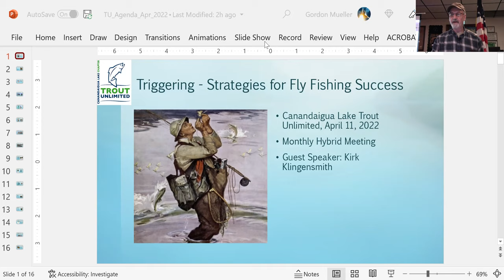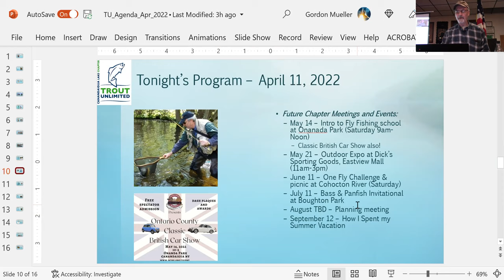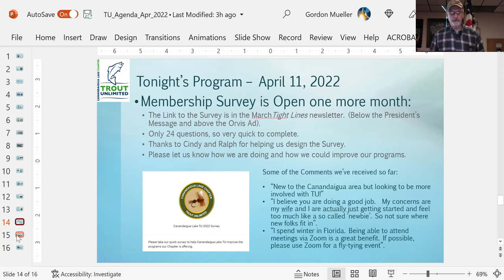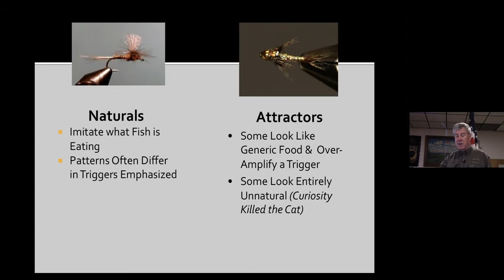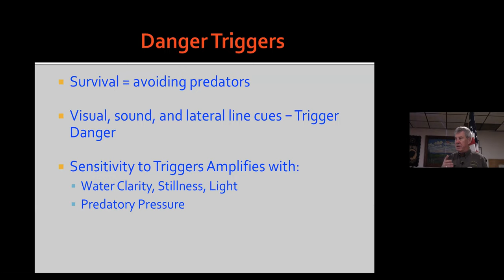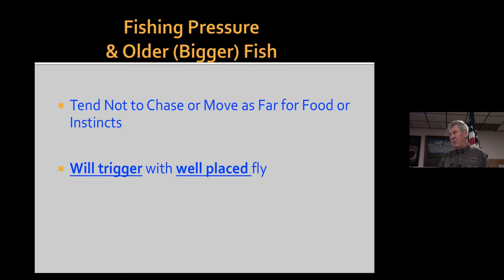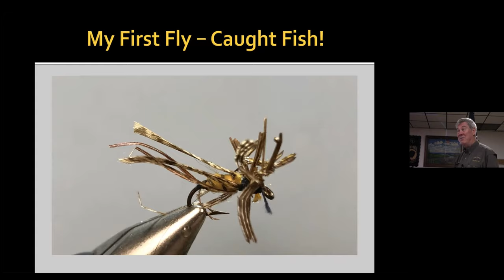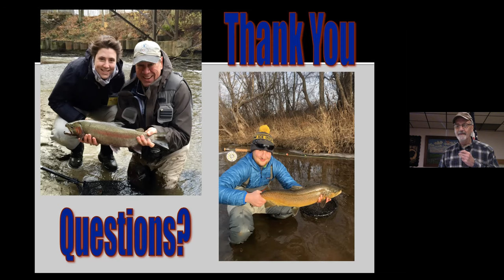April 2022 - First Hybrid Meeting. Triggering - Strategies for Fly Fishing Success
Kirk’s presentation encourages the fly fisher to consider what possesses a fish to put something in their mouth. Much of the time, we think about “triggers” which signal food to a fish. In some situations, curiosity, instinct, or territorialism triggers a grab. Also important are avoiding triggers which signal danger. Triggers are sensed by the fish’s sight, hearing, and lateral lines. Fly fishing success often depends on how well flies, equipment and tactics connect with a triggering response. Kirk’s talk hopes to share ideas to improve your success regardless of where you are on this lifelong learning journey.